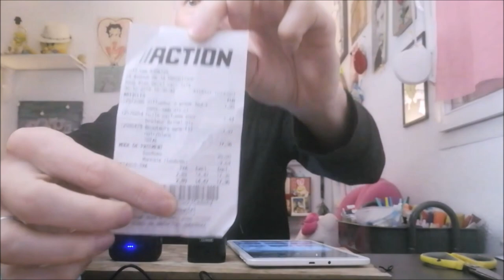les nouveau écouteurs 🎧sans fil bluetooth QSS TWS EARBUDS a 7e97 de chez action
le magasin pour acheté les écouteurs